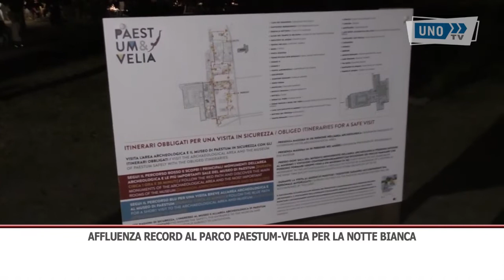SERVIZIO PARCO ARCHEOLOGICO PAESTUM VELIA AFFLUENZA RECORD NOTTE BIANCA